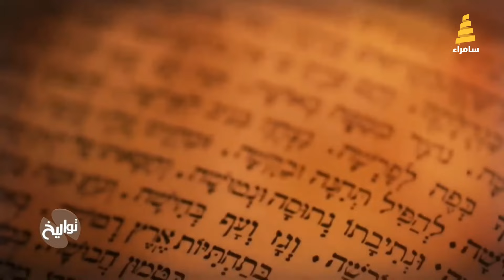استراحة الظهيرة | نصائح للعناية بالشعر مع الكوافير احمد عماد